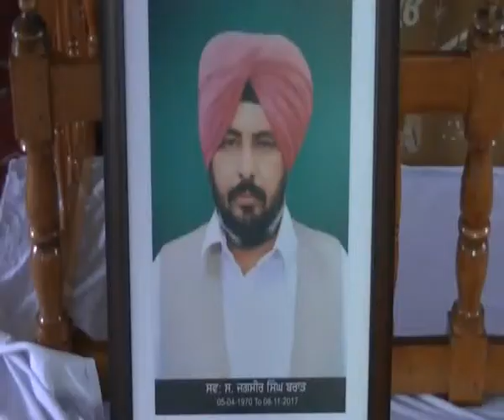bogh jagsir singh brar village udekarn